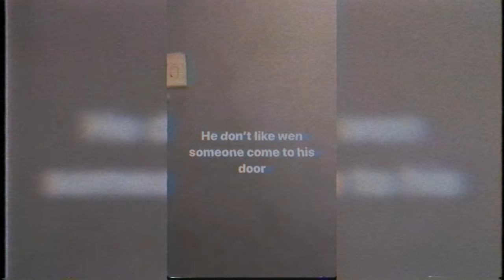Rapper Goes NUCLEAR Over Noise Complaint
Johnathan Jamall Michael Porter, known professionally as Blueface, is an American rapper and songwriter. In October 2018, after releasing the music video for his song "Respect My Cryppin", he became a viral meme due to his offbeat style of rapping. yes I just pulled that from wiki but to more important things this man doesn't deserve his melanin a stronger being such as myself could use it to grow my brand. So thank you blueface I will be repurposing your strength and now it will be mine...game...over...

|DIAMOND|
Black Thorn Romeo
BOOTS
Lame Username
Levsque .
MoreloMorelo
Papi Vantrez
Shadowman2436
Siegfried

|PLATINUM|
Darrian C
Emiliano Jessee
Jarmarius Monroe
Jordan
KaoticGreatness48
lmandoml
Qua Tyler
Matthew Sylvester
Paramvir
rakuyoabyss
Thomas Sullivan
Tony Masters
Trenton Lucear
Yassine X

|GOLD|
Adrian Ramirez
Ahmad Guest
Akira Nu
alejandro t.
Anthony S
Black Sparda
Brandon Sexton
brom59
charles connor
Clayvon Livingston
CrumblingCookie
Curtis Angus
Delon Dixon
Derek Williams
Deshawn Jones
Dex Copeland
DillonJacksonTv
Dimitoriasu
Dmole23
Dominic Pettiford
DurrellDT
Dyl
Eddy Martinez
Edgar Perez
Ethan Rodela
Frappuccino Papi
free bandz
Frenchfrywarrior
Gavin Hennig
HeartlessWretch
Inder Sidhu
itcashi
Itsjuarez92
Jack Bydalek
Jamal Junius
Jayson Smith
Jeremy Stimpson
Jesse Wilcox
Jonathan Raphael
John Stewart
josh buchanan
Jus Ray Gaming
Kang kakashi
Khan Battle
kevyar
KGEST99
Kyle
LG
Lilp1nkn1nja
Lincoln Salmon
Lui
Manuel Rocha
Markell McKenzie
Mason Moerdyk
Mid3
Moi
Money long
MrFiF
Nelson Anderson
Nick James
Nikoro
Noterare
NPSheep
Ozzy Hernandez
Philip Walker
PineappleBarry
Priyakant Patel
Rachana G
Reinfarrt
Richie Rebolios
Roman
Sebastian Higgins
SoloTheSlayer
Static
SumoDunkerLicker
SupaMike
Terrance Bernard
That Guy
TheGiantsFan10
TheLetterL
TheLxgxnd
treman0823
Vertigo
Victor Rhette
WhiteShadow6667
Wiley Graydon
Xavier B
Yuiitsu Jogi
YungSálsa
Zeck smith 3
ZekeySimpai
ZhadoxFlamez

|SILVER|
Vraxxx